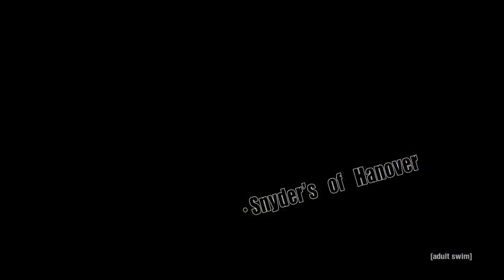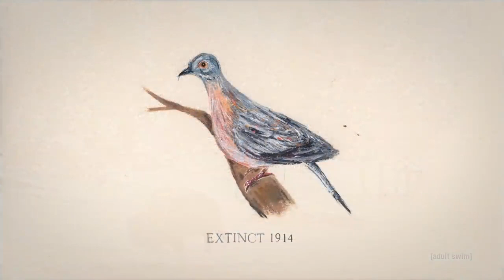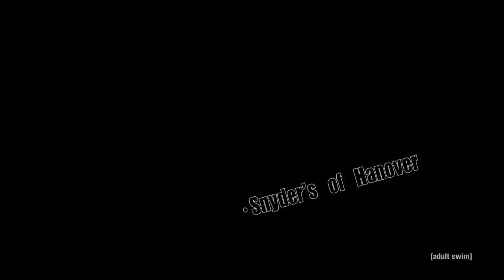Joe Pera Talks You To Sleep For 10 Hours Joe Pera Talks With You adult swim